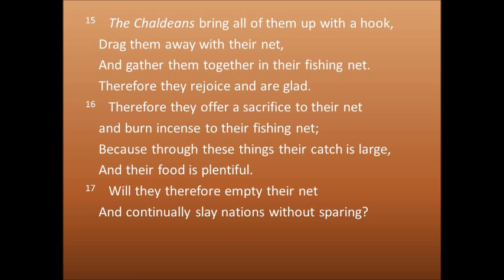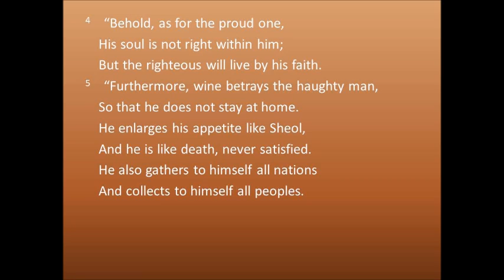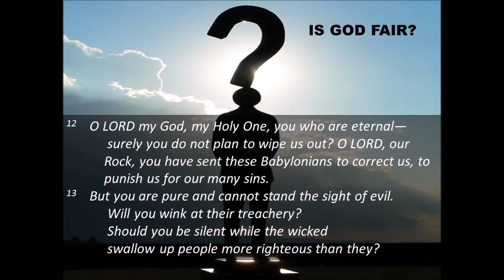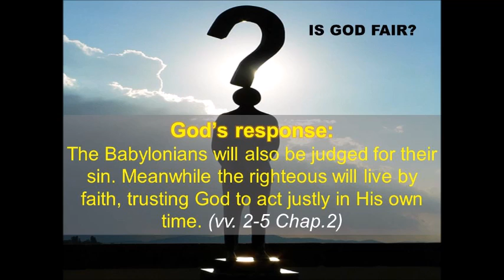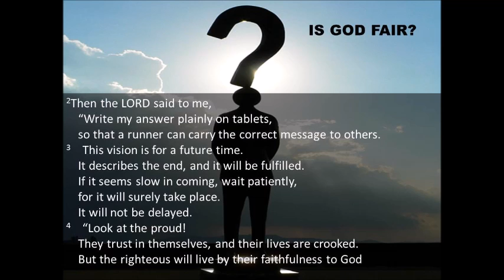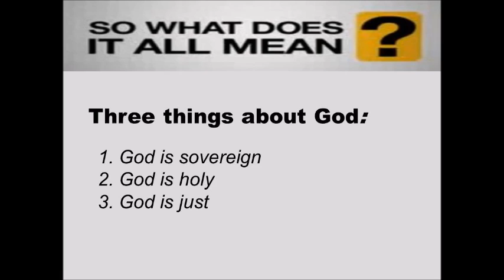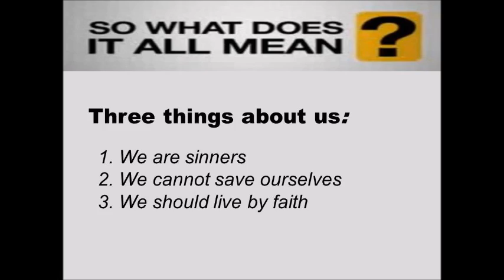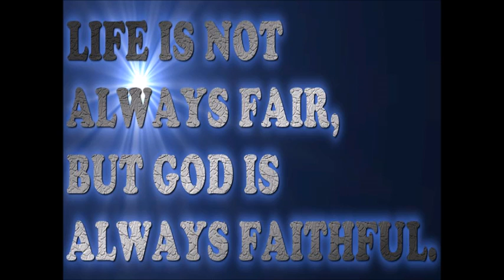October 12, 2014 - When Life Doesn't Make Sense (Is God Fair?)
October 12, 2014 - Sunday Worship Service
Topic: When Life Doesn't Make Sense (Is God Fair?)
Sermon by: Ptr. Alberto Dungca